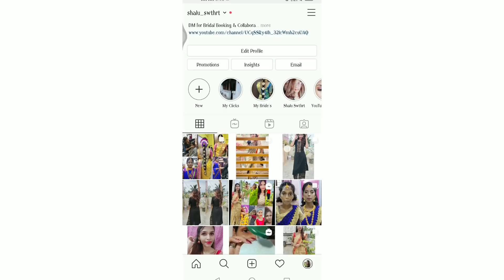Q & A special for 30k Subscribers, Get to know Me more 🥰 About me, YouTube Income, Negativities etc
My Saree From Meesho_
code no S-7065379